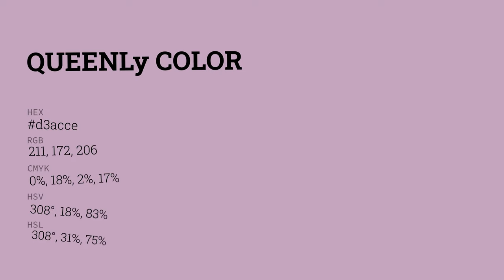Queenly color d3acce hex color - Violet color - Cool color d3acce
What color is Queenly ? d3acce hex color - Violet color - Cool color d3acce

Hex d3acce Color Code is also known as Queenly color.

Hex d3acce Color code in RGB color code model is created after adding 82.75% red color, 67.45% green color and 80.78% blue color.
Hex d3acce Color code in CMYK color (process color) code model is generated after subtraction of 0% cyan, 18% magenta, 2% yellow and 17% black.